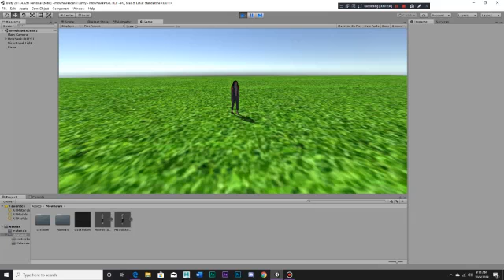My Basic Unity Character Controller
To show my current abilities in Unity, I've taped footage of my basic character controller.